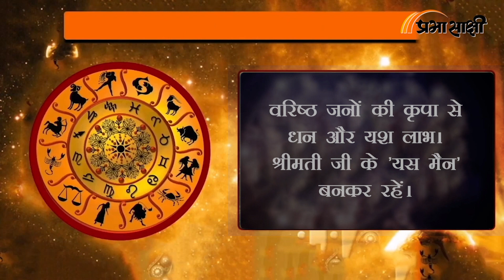Horoscope | जानें क्या है आज का राशिफल, क्या कहते हैं आपके सितारे | Rashiphal 27 OCT 2023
0:00Intro
0:14 मेष
0:26 वृष
0:38 मिथुन
0:51 कर्क
1:03 सिंह
1:16 कन्या
1:28 तुला
1:41 वृश्चिक
1:53 धनु
2:06 मकर
2:18 कुंभ
2:30 मीन
2:43 closing